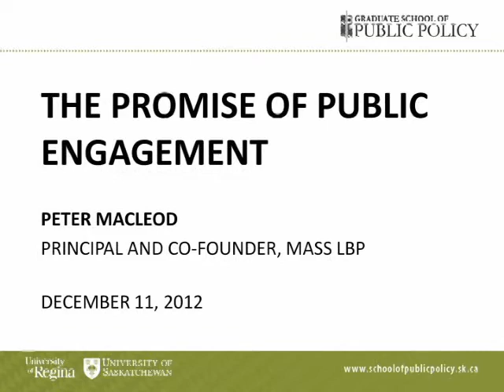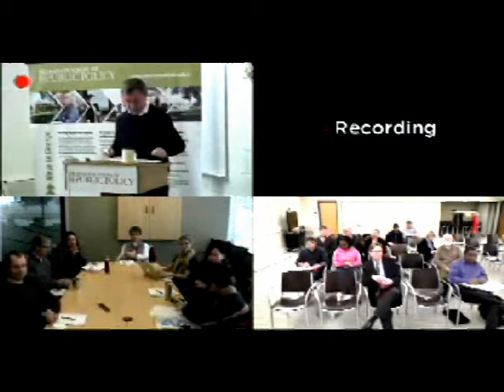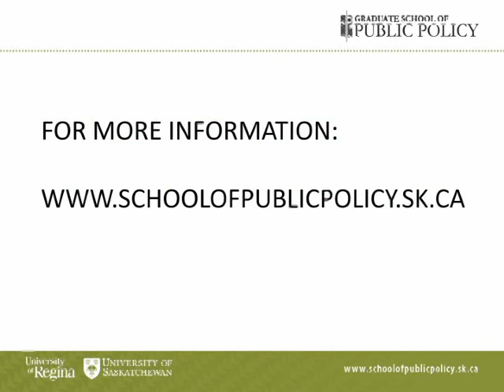The Promise of Public Engagement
JSGS Featured Lecture Series: The Promise of Public Engagement
By: Peter MacLoed, Principal and Co-founder, MASS LBP

Interest in public engagement is on the rise, but why has it become attractive and what do we mean when we call for more of it? Is public engagement just a new term for more of the same or is there a promise buried in the hype that only a dedicated effort to re-democratize our public institutions can achieve? Drawing on his experience working with citizen groups across the country, and his company's inventive way of framing public discussions and convening citizens to participate in the work of making tough choices, Peter MacLeod talks about the evolving relationship between citizens and government.